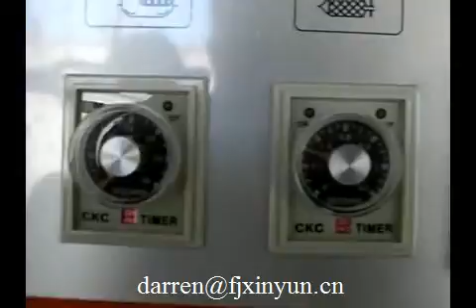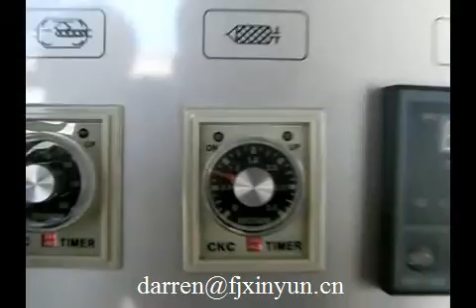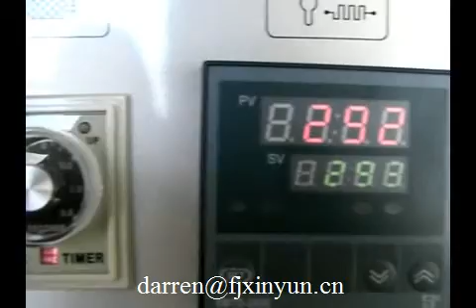2 in 1 sealing and shrink wrapping machine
2 in 1 sealing and shrink wrapping machine
Contact person: Darren Pan
M.B:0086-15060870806 (Viber Wechat and WhatsApp)
Skype:peilun87